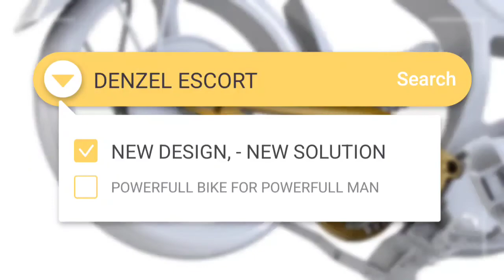Carbon Fiber Electric bike ESCORT version 4.0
Denzel News:
Motor: Denzel D7500
 Controller Denzel Orient DY350 (or Kelly KLS7218SW)
Max speed 80 - 85 kmh (depend on model version).
Front rim: 1.85 x 21" , Front Tire: 80/100-21"
 Rear rim: 1.85 x 19", Rear tire: 80/ 100-19"
 Quick removable waterproof battery 72V 45Ah (LG cells)
2 models: Enduro and Dirt bike
Sprocket and chain 420